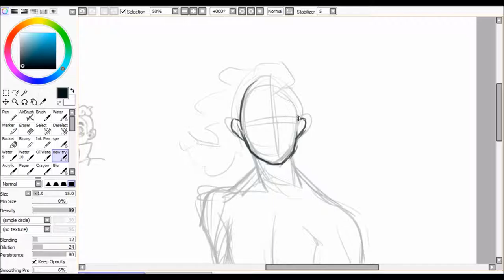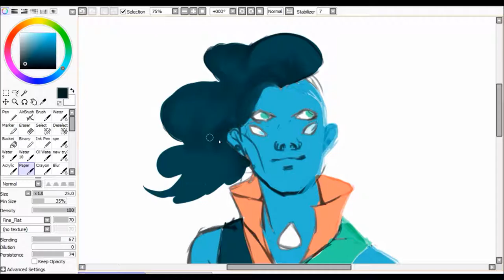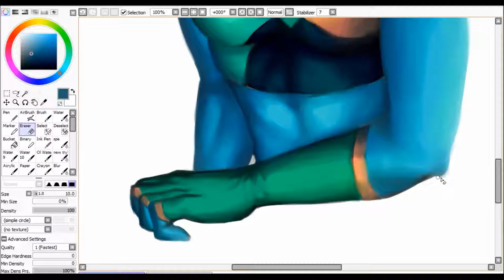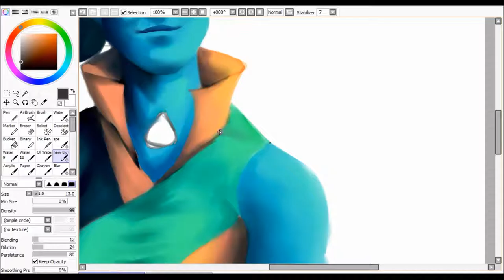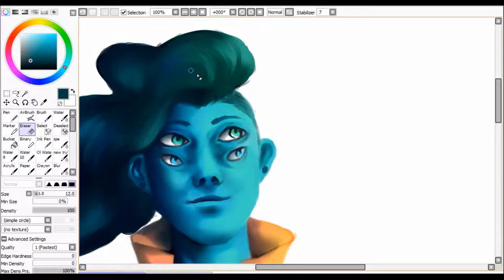Speedpaint - Elbaite gemsona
The character is owned by twigwise on tumblr, I don't own her! and the music is Ascent by Faux Tales.
Also how do four eyes work idek